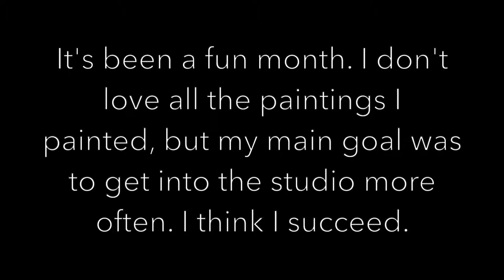Recap of all the portrait paintings I painted in May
Today I'm sharing a recap of all the portrait paintings I painted in the month of May. I hope you like it. :)

Hello, and welcome to my mixed media painting channel! Let me know what you think of the video in the comments below.

I'm accepting orders for custom portraits made from your photos. Prices start as low as $45, and makes a great birthday gift. Many different styles to choose from here:

I couldn't have made this video without the help of some lovely musicians. Thank you so much!

I'm a daily painter, licensed artist, blogger. My artwork can be seen on Criminal Minds on CBS.